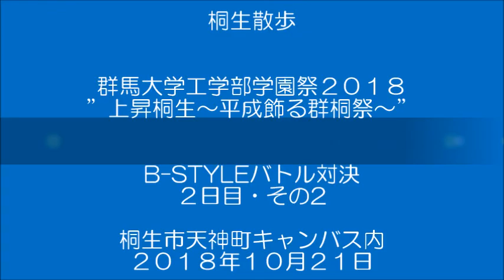桐生散歩・ 群馬大学工学部学園祭２０１８・ B STYLEバトル２日目・その２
群馬大学工学部学園祭２０１８”上昇桐生～平成飾る群桐祭～”
 B STYLEバトル２日目・その２です。

桐生市天神町キャンバス内で２０１８年１０月２１日（日曜日）